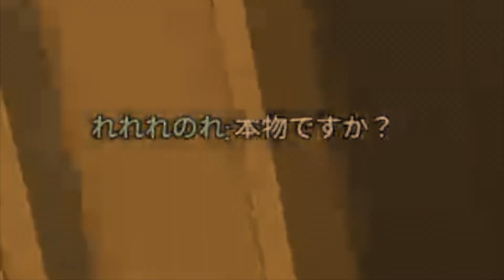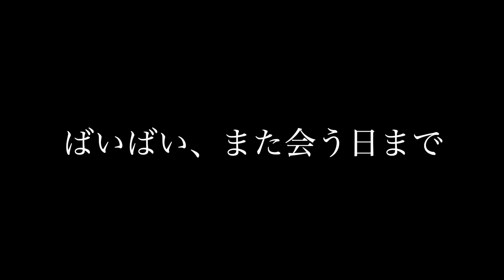野良VCで『本物ですか？』と聞いてくれた女性視聴者に秒で恋する激キモ実況者www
編集すればするほど自分がキモくなる

生配信やってるよ！

ねくすとのLINEスタンプ！

【実況機材】
・マイク               Blue yeti BLACK OUT
・編集PC             MacBook Pro
・配信ソフト      OBS Studio
・編集ソフト　  Final Cut Pro X
・ヘッドセット  Razer Kraken

・APEXの感度設定はこちらで紹介してます